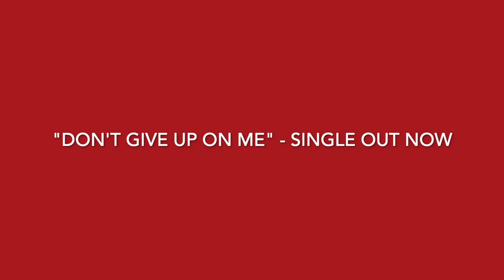8 Riffs that Shaped My Life - Fred Mascherino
Fred talks about 8 guitar riffs that shaped his life.  From Van Halen to Jazz, Fred plays these and a few of his best known riffs as well.